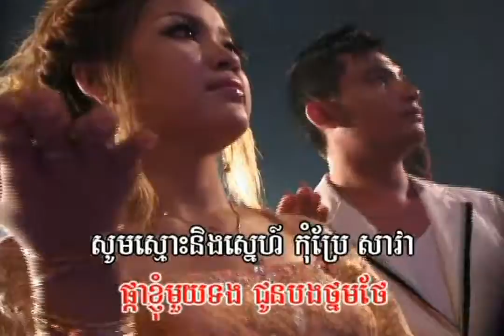ផ្កាមួយទង / ភ្លេងសុទ្ធ / សំណាង - សោភា | សម្រាប់ច្រៀង / Samnang – Sophea / Pka Mouy Tong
និពន្ធទំនុកច្រៀង៖ បទពីដើម |  ប្រគុំជាចង្វាក់៖ ក្បាច់